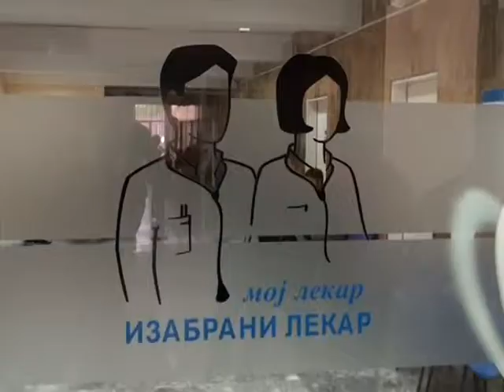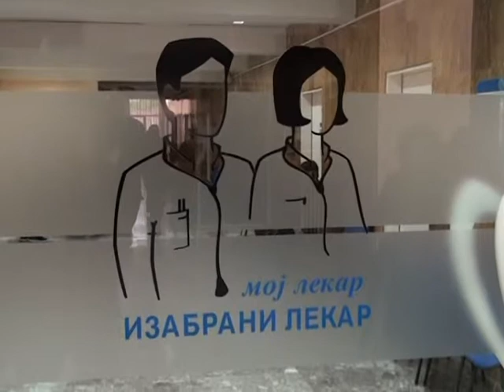Zdravstveno osiguranje 1804